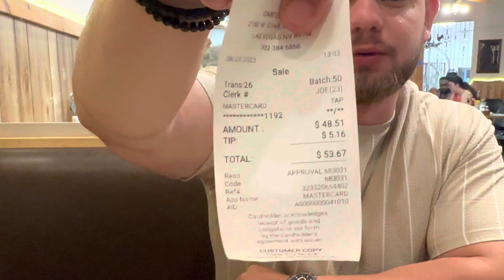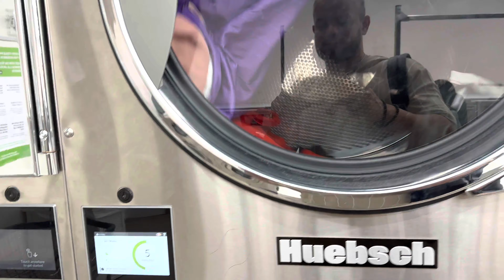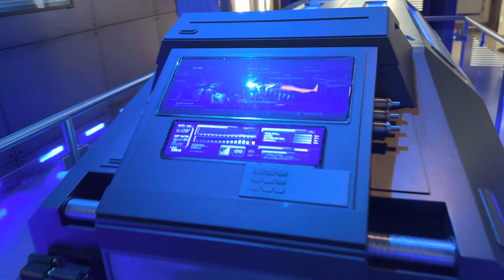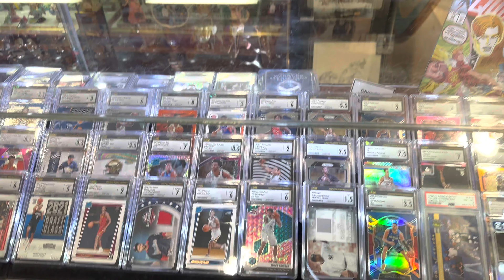Las Vegas Îmi Va Lipsi | Explorăm Muzeul Marvel | Vlog #6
Vrei sa lucrezi cu mine 1 la 1?